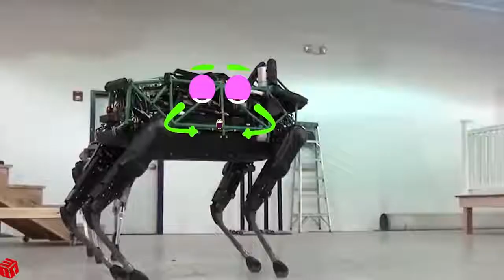container Trucks Go Wrong, Crash police car / funny car fails compilation#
This vedio is created common attribution licence(reuse allowed)

police car doodles chase drunk car games simulator & driving
police cars doodles chasing drunk cars on the highway
police car doodles chase drunk car racing games free
police car doodles chases drunk car through car window
police car doodles chases drunk car through house
police car doodles chases drunk car title